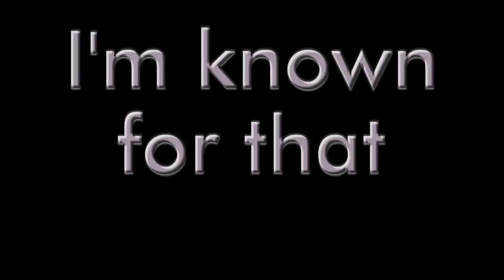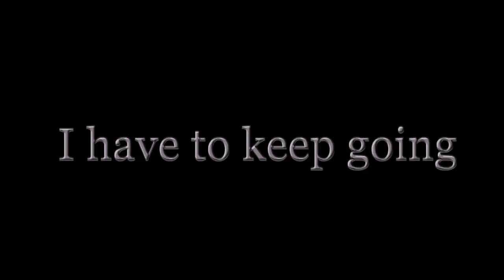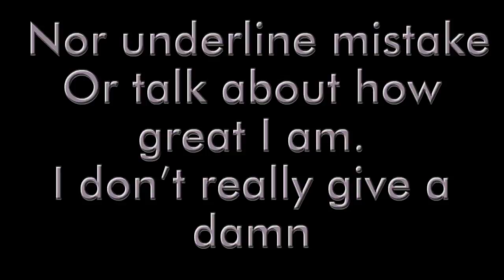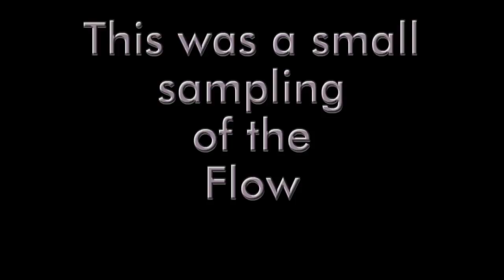best of both worlds #1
So many projects, so much grind-n. I am not complaining though.